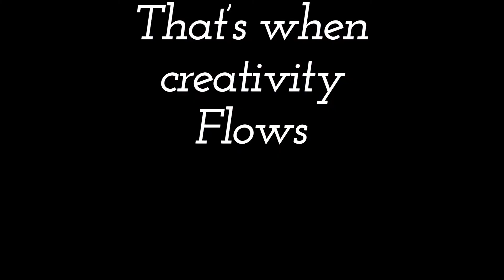Cat Doyle - How Covid-19 Inspired Me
Finding flow in lockdown